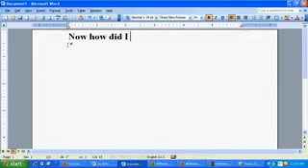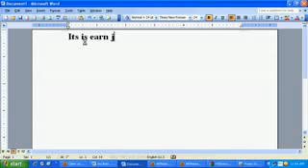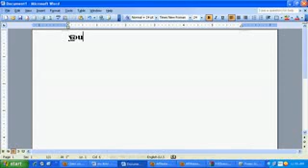all solution network proof of earnings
all solution network proof of earnings this is real cash earnings just by trying free products and services if you interested in earning real hard cash visit this website!